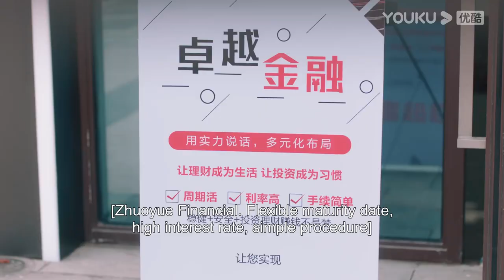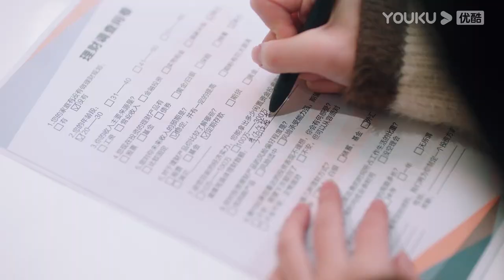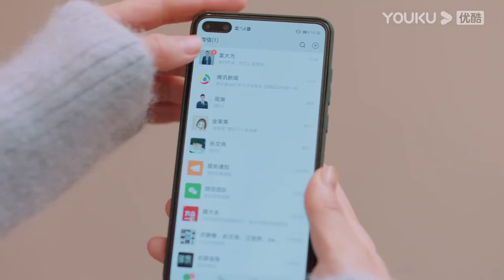CEO wanted to surprise his childhood crush but she came expectedly | To Be A Brave One | YOUKU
★36 Episodes